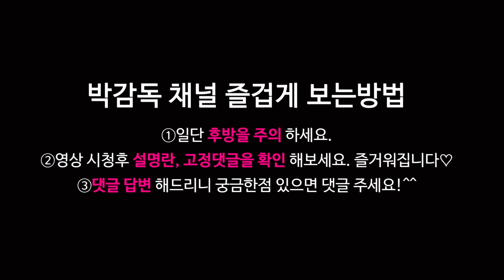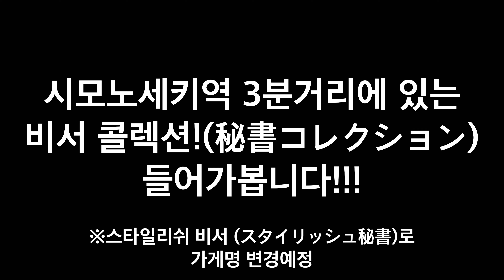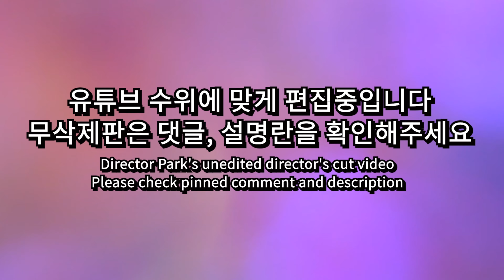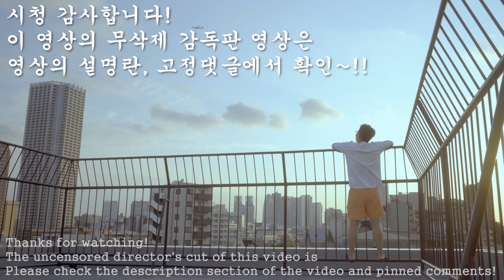책상위에서 인사하는 일본 여비서가 있다!? 야마구치 시모노세키 일본 여비서 가게 리뷰! 일본 밤문화 황제에 도전하는 박감독과 후쿠오카 칼형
◆촬영협조：시모노세키 비서콜렉션 下関　秘書コレクション
※가게명 변경예정：스타일리쉬 비서 (スタイリッシュ秘書)

후쿠오카 칼형 SNS는 이쪽!